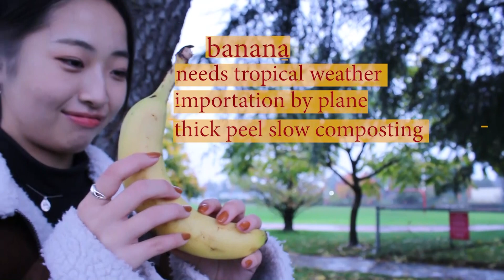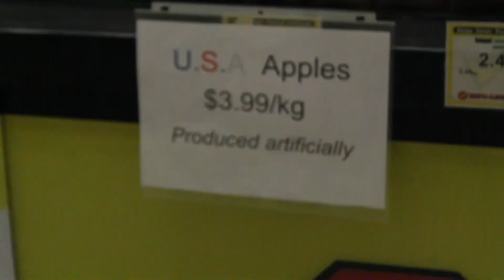DEC 06, 2021 Broadcasting [Shop Local]